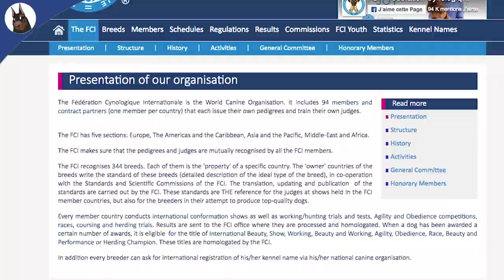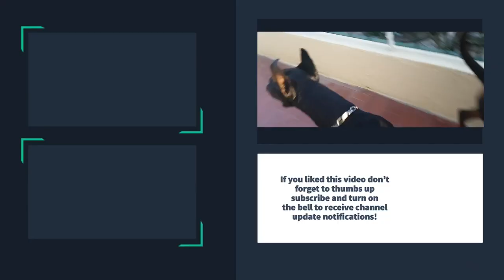Questions & Answers about the Doberman - Episode 2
00:18 - What is the Doberman Standard?
01:07 - How Heavy is a Doberman?
01:34 - How tall should a Doberman be?
02:03 - At What age is a Doberman full grown?
02:23 - For how long does a Doberman live?